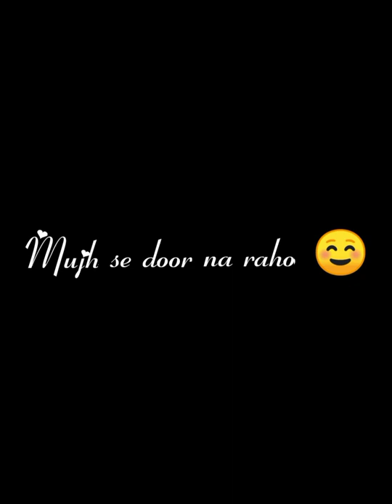iltejaa hai Dil 🖤 ki | kamal malik | Short video